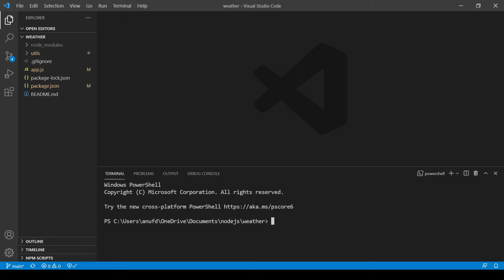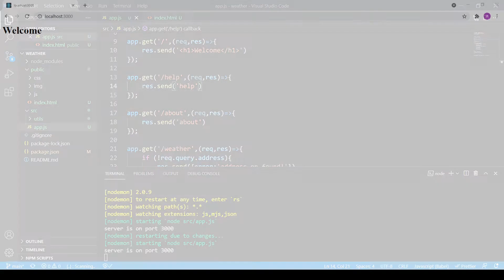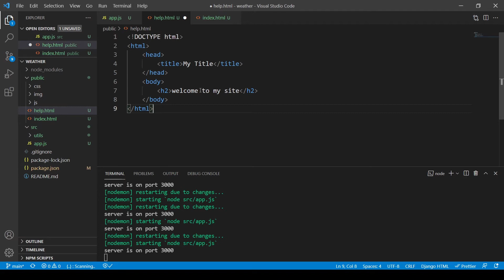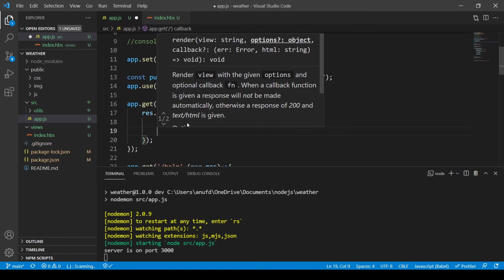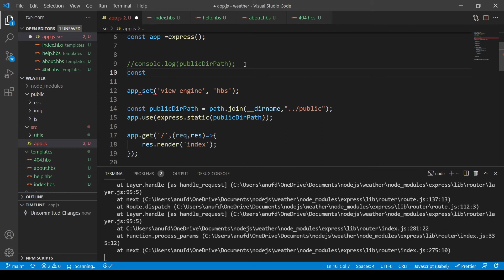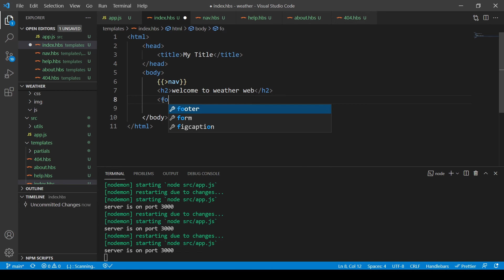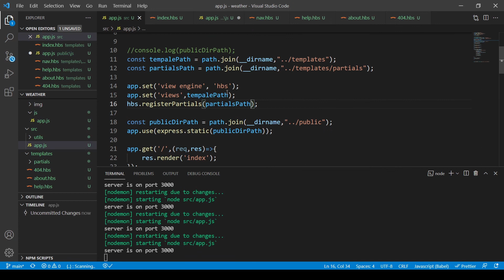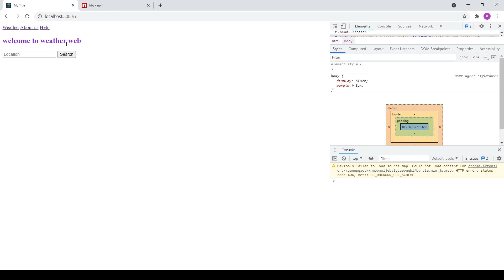Node js web development Sinhala hbs template engine සරලව සිංහලෙන්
අපගේ Weather webiste tutorial එකේ අවසාන video එක.

මෙහිදී weather data, hbs භාවිතා කරමින් webpage එකක පෙන්වන ආකාරය විස්තර කරයි.